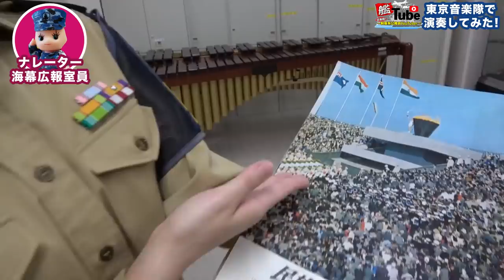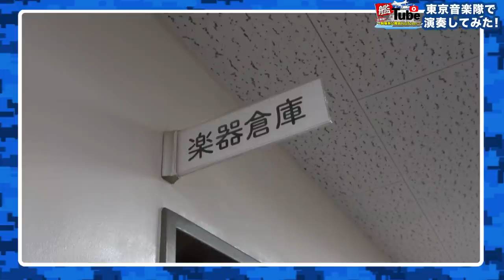【艦Tube】東京音楽隊で演奏してみた！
今回の艦Tubeは、防衛大臣直轄部隊である、東京音楽隊の映像をお届けします！東京音楽隊は国内のみならず、海外での演奏経験も豊富な部隊です！海上自衛隊の音楽隊といえば歌姫が有名ですが、今回は東京音楽隊イチ押しの個性派隊員を紹介します！
また小中学校以来、音楽経験がゼロの広報室員が、東京音楽隊のメンバーと「軍艦」を演奏してみました！果たして無事に完奏できるのか！？
通常とは少し違うオープニングソングにもご注目ください！